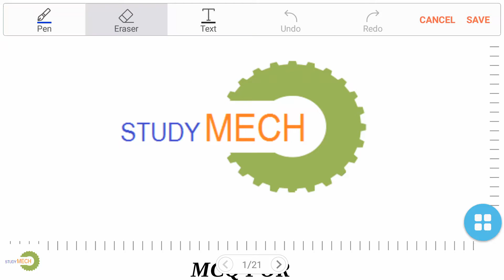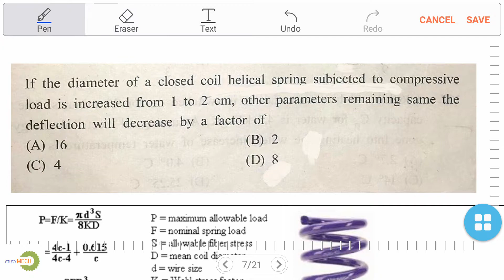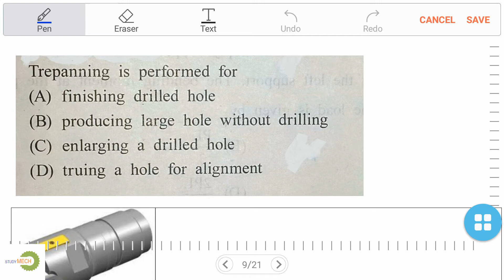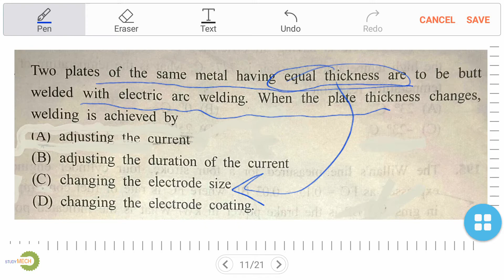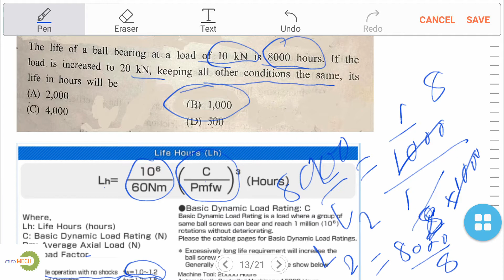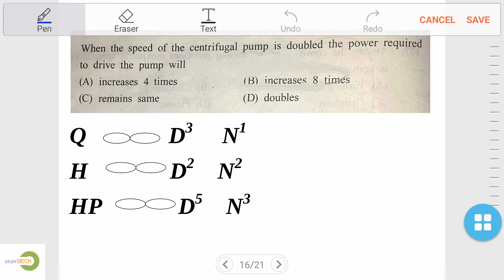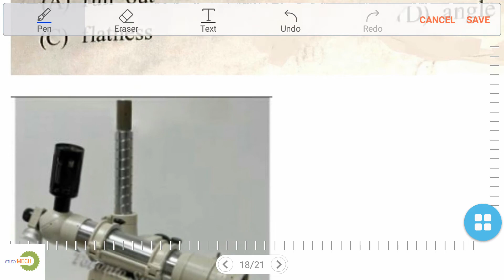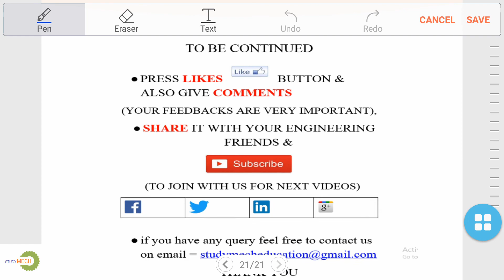MECHANICAL QUESTIONS ANSWERS CONCEPTS I RTO exams of GPSC/BPSC/MPSC/RPSC